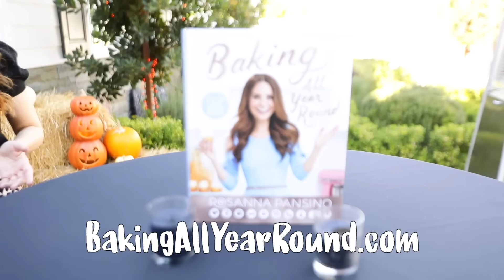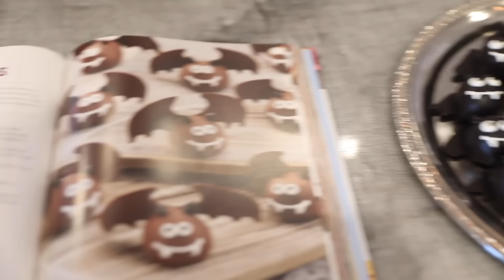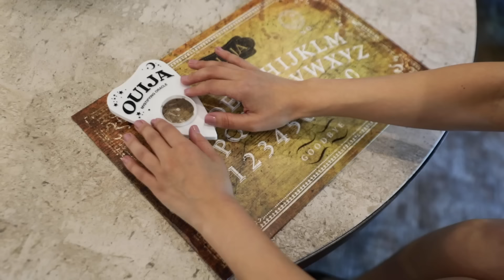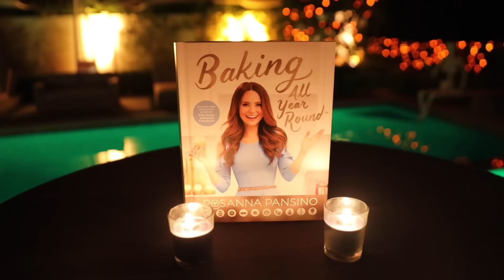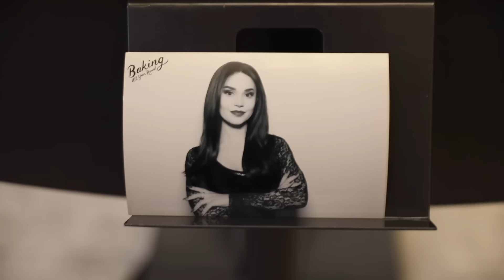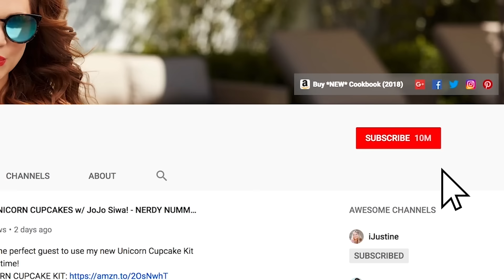MY EPIC HALLOWEEN PARTY!!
What was your favorite costume from the party???

Anyone else LOVE Halloween? I hope you enjoy this fun Rodiculous Costume party with my friends!

xoxo Ro